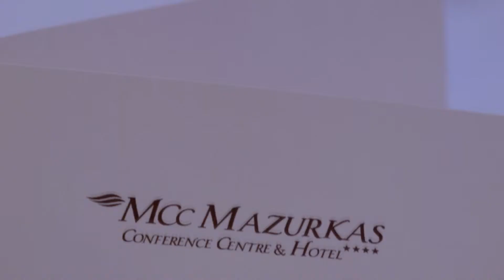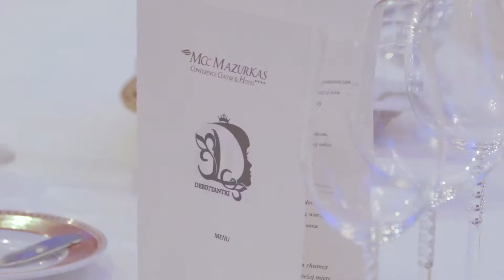Debiutantki II - Warsztaty Kulinarne w Hotelu Mazurkas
12 i 13 kwietnia 2014 r. odbyła się Świąteczna (szósta) Pensja Debiutantek II w hotelu Mazurkas w Ożarowie Mazowieckim. Gościem specjalnym na przyjęciu wielkanocnym przygotowanym przez Debiutantki, była Pani Prezydentowa Karolina Kaczorowska.